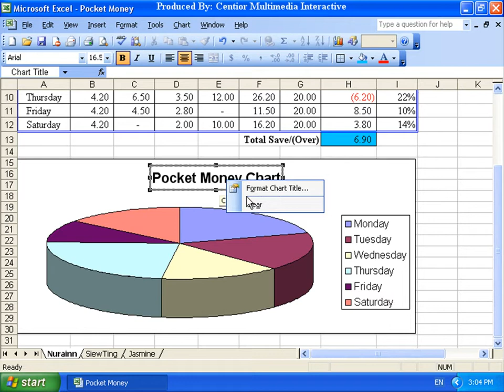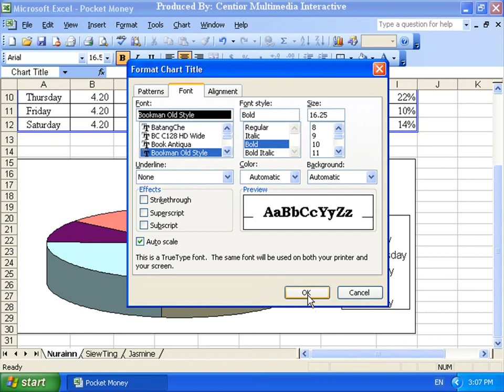Microsoft Excel 2003 6-3 Penukaran Tajuk Dan Format Carta